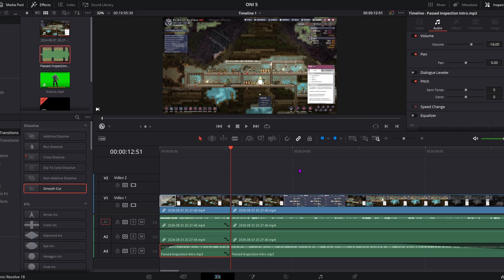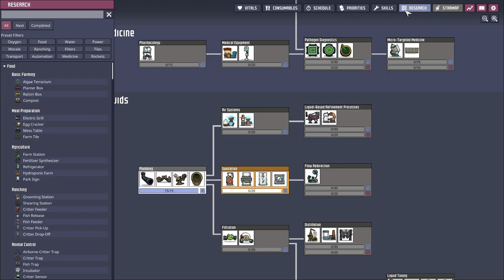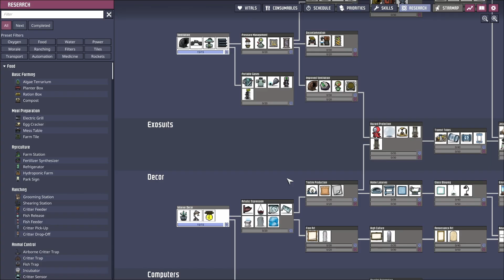They Poisoned The Water Hole! | Oxygen Not Included - Part 5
Vacc's back and boy did he feed the fish on this one! And comment any other games Passed Inspection should check out!